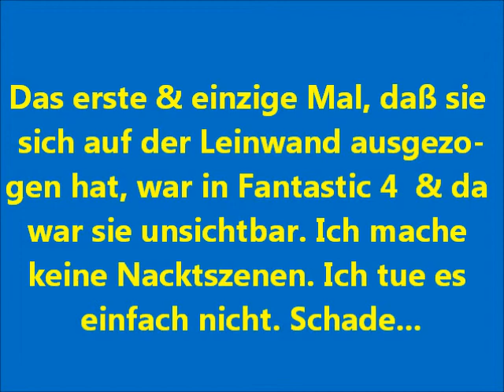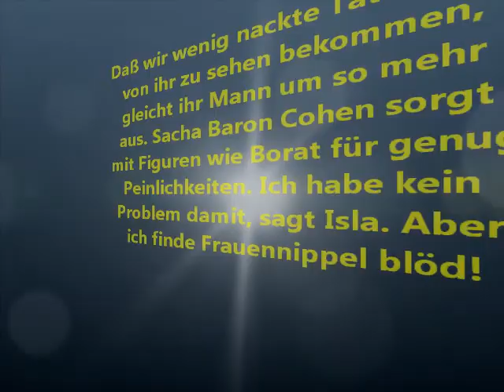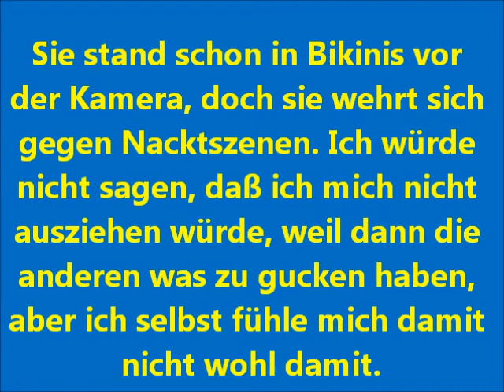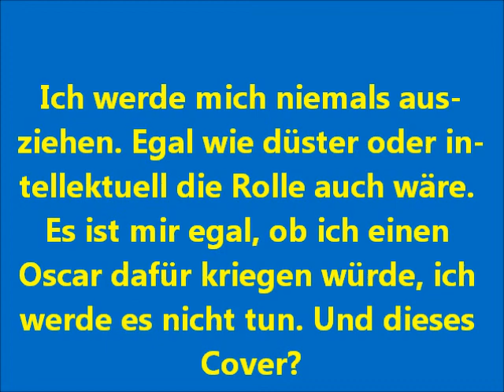Zieh Dich aus, kleine Maus!!!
15 Schauspielerinnen die KEINE Ncktszenen drehen - leider! :-D